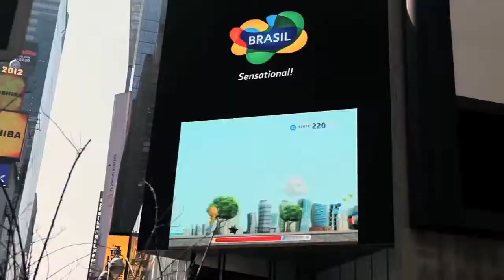Brazil Quest The Game